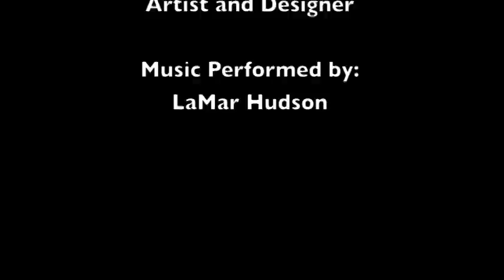In The Zone... Out Of Touch. Youth Problem Gambling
In this video, the teens are role playing what other teens are saying about problem gambling.